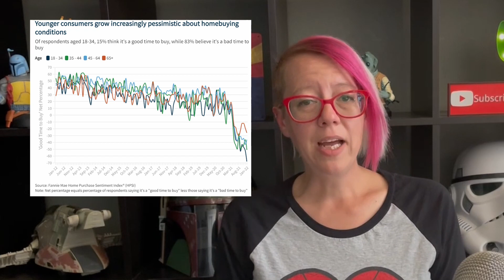Phoenix Real Estate Housing Market Update February 2022 | Living in Arizona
Rising interest rates! Finding affordable housing! New construction homes! Check out this month's Phoenix Real Estate Market Update! The Phoenix real estate market is hot! 🔥🔥🔥

We are still having inventory struggles in Phoenix, but the market is making some adjustment.

🤓 Maegann Yarbrough, REALTOR®, eXp Realty, Arizona Real Estate Agent, Phoenix Realtor

Living in Phoenix is the best! Explore Arizona!